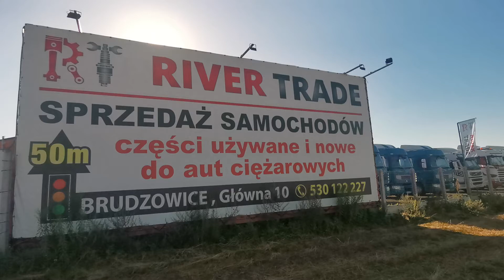River Trade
River Trade square with cars